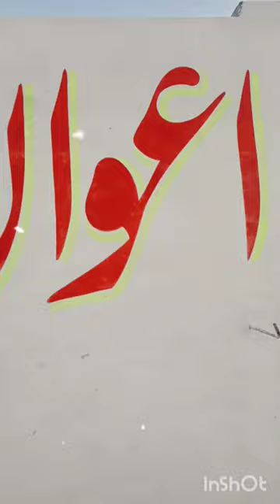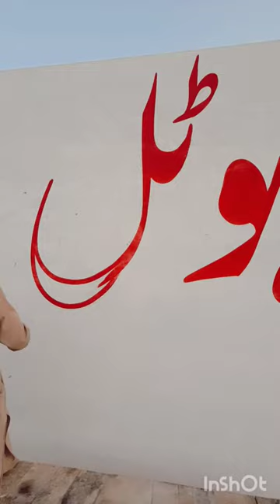best artwork in the world | beautiful Calligraphy ❤️ by aziz janjua arts